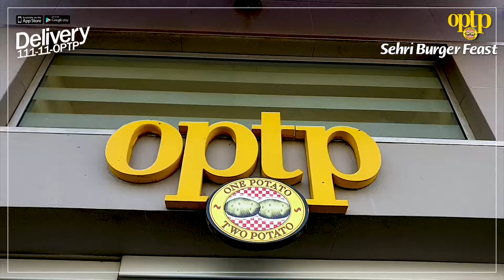OPTP Sehri Burger Feast by 6Seven89 Productions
Our recent work for OPTP Pakistan. The video is made to promote OPTP Grand Ramadan Feast campaign and Sehri Feast.

Scrumptious burgers for your soul. OPTP brings you the best burgers in town for Sehri.